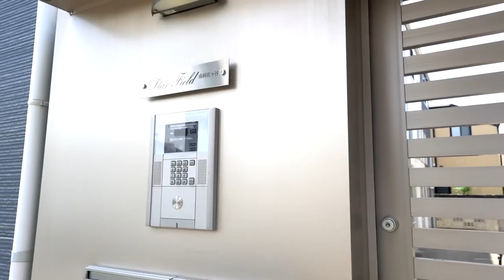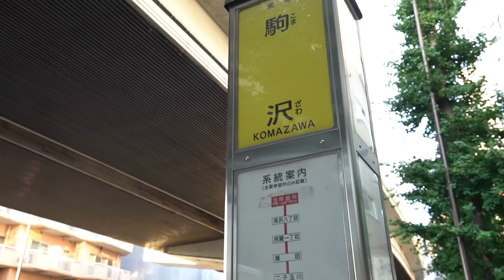‹ロフトはこう使う！›モデルルームを撮影しました！楽しい生活が…何となく伝わる！当社専任物件 『スターフィールド南阿佐谷101号室』【J's movie】東京メトロ丸の内線 南阿佐ヶ谷駅 徒歩8分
■この物件の募集ページはこちら

『南阿佐ヶ谷で二人暮らしならココでしょ！』

使用面積35.42㎡（約11㎡のロフト含む）
大きな吹抜けのある開放的な住空間が魅力。モデルルームを作ってムービーを撮影しました！
立体的に広がるお洒落な間取り。
単身者～カップルまで楽しくお住まい頂けるお部屋です。
阿佐ヶ谷、南阿佐ヶ谷、荻窪の３駅が利用出来る便利な立地。
ぜひご覧下さいませ～！